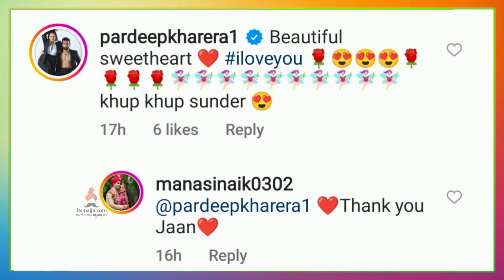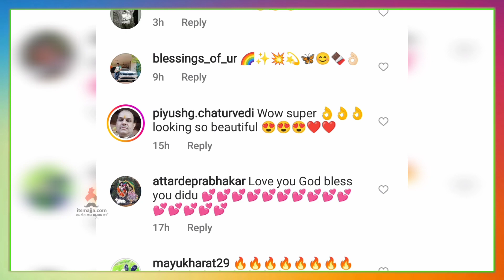मानसीची पतीसाठी खास पोस्ट | Manasi Naik | Pardeep Kharera | Its majja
मराठमोळी अभिनेत्री मानसी नाईक हीने पतीसाठी केली खास पोस्ट ,चला पाहुयात व्हिडीओ